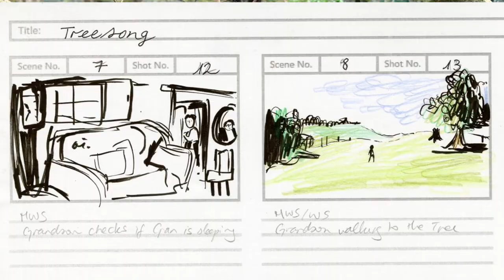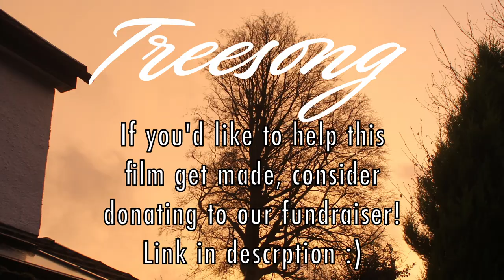Treesong (short film) - Fundraiser Video!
Treesong is a short, meditative film about a grandson and grandmother living in an old stone cottage. The grandson soon encounters a mysterious singing tree which he becomes infatuated with.
We are students from Falmouth University and need your help getting this production off the ground! We will be shooting in early April and need funds to cover the costs of making this film.
If you love slow cinema, magical realism, and immersive sound design - or just want to experience something enchanting - Treesong will be the film for you!
We are extremely grateful for any contributions you can make and to have you onboard this journey.